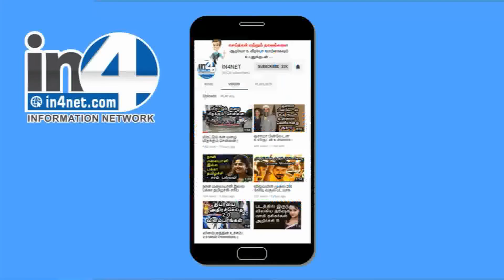வீட்டினுள் வெடித்த எலக்ட்ரிக் ஸ்கூட்டர் - அதிர்ஷடவசமாக உயிர் தப்பினர்